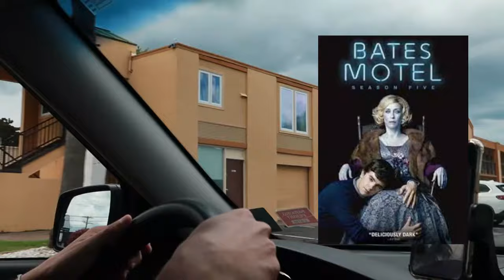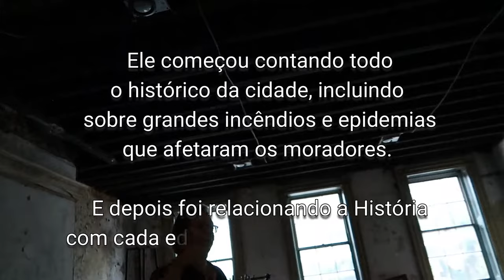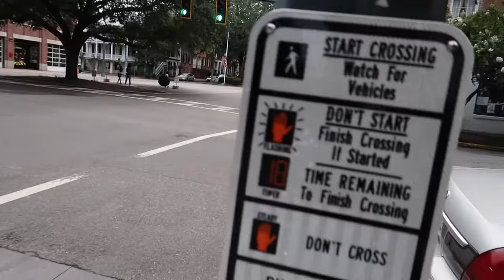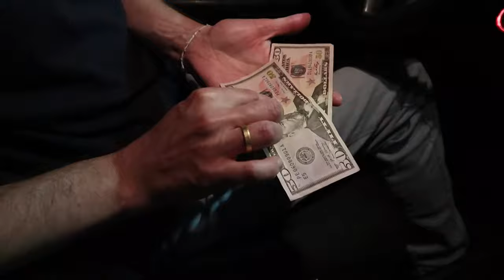#4 VLOG EM SAVANNAH, GEORGIA, EUA - Aprendendo sobre a História dos Estados Unidos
No 4° vídeo da nossa série ROAD TRIP, mostramos os passeios que fizemos por Savannah, na Georgia, EUA.

O vlog começa com a chegada ao hotel e depois fomos registrando o passeio a pé que fizemos pelo centro da cidade, sempre aprendendo e contando sua História.

Mais tarde fizemos outro tour caminhando, desta vem com um guia americano, que nos contou mais do histórico de Savannah e seus prédios, e nos levou para conhecer alguns dos lugares onde ocorrem atividades inexplicáveis.

MÚSICAS:
Tip Toes, It's Playtime - Myuu